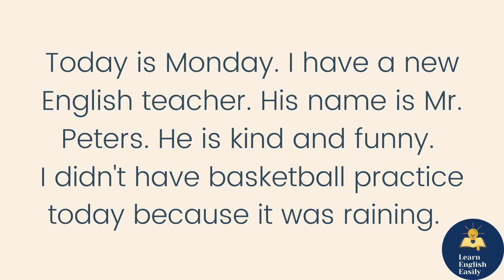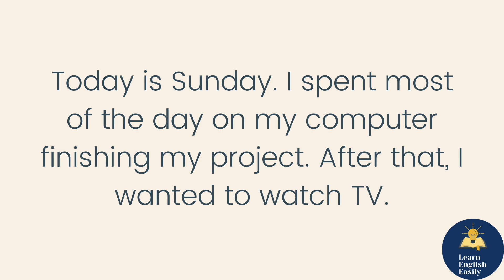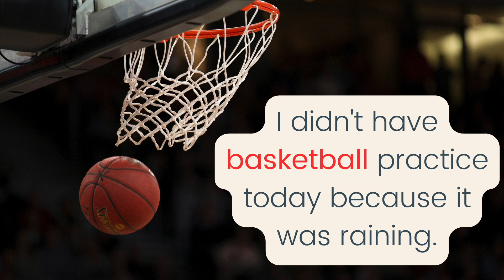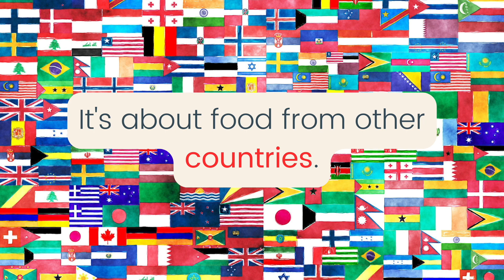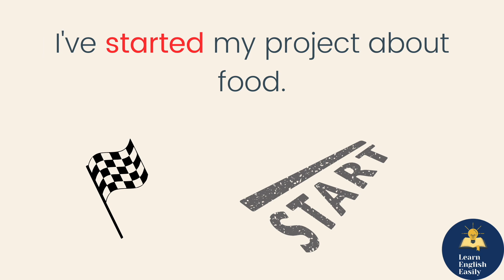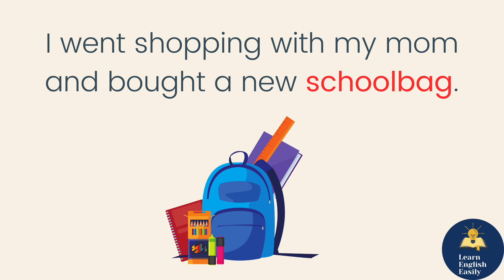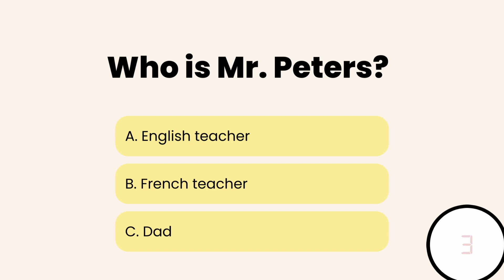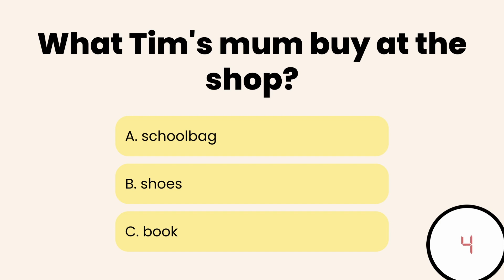My Diary | Learning English Speaking | Level 1 | Listen and practice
10-minute English is designed for a day's busy lifestyle.

There are so many benifits of learning english with stories.

- It's more enjoyable and entertaining.
- For beginners, stories are less intimidating.
- You can learn quickly by expanding your vocabulary.
- You will enjoy and feel motivated in this process.
- You will improve your english fast

Hello! Welcome, all of you to Learning English Easily Channel!